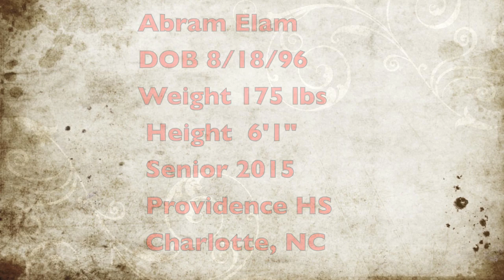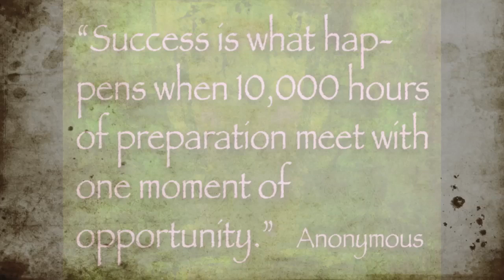Abe Elam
Football, Routes, Training, Gari Scott